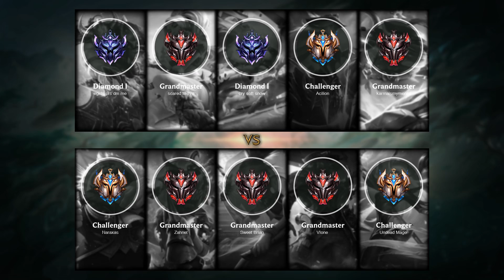Dr. Mundo Top vs Tryndamere - NA Challenger Patch 10.16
- Skin: Frozen Prince Mundo
- Primary Rune: Grasp of the Undying

Timeline:
00:00 Ban & Pick
00:15 Runes & Abilities
01:26 Gameplay
03:07 Get a SOLO KILL
04:17 Gameplay
09:56 Team FIGHT
10:24 Gameplay
15:18 Team FIGHT
15:46 Gameplay
16:14 Take down The Turret
16:42 Gameplay
17:17 Team FIGHT
17:45 Gameplay
21:06 Team FIGHT
21:34 Gameplay
22:26 Team FIGHT
22:55 Gameplay
29:55 Team FIGHT
30:31 Gameplay
32:45 Get a SOLO KILL
33:13 Gameplay
33:36 Take down The Turret
33:53 Take down The Inhibitor
34:10 Gameplay
36:11 Team FIGHT
36:44 Hunt The Baron Nashor
37:18 Gameplay
38:12 Team FIGHT
38:40 Take down The Turret
38:53 Take down The Inhibitor
38:57 Take down The Turret
39:05 End credit (Damage dealt and Item & Abilities order)